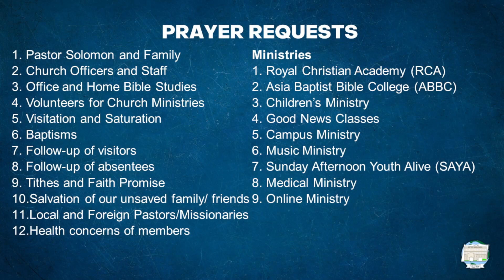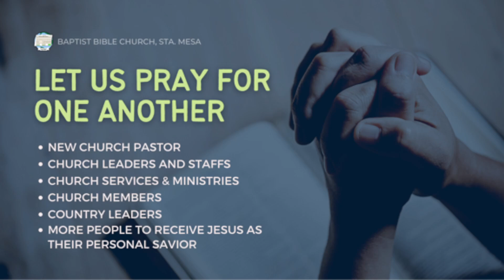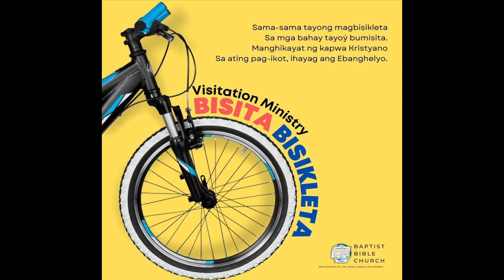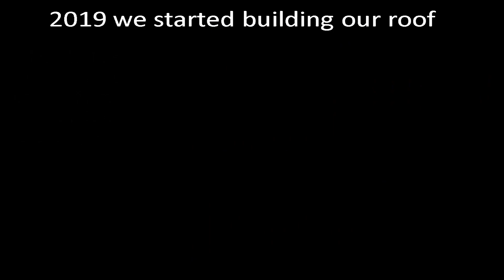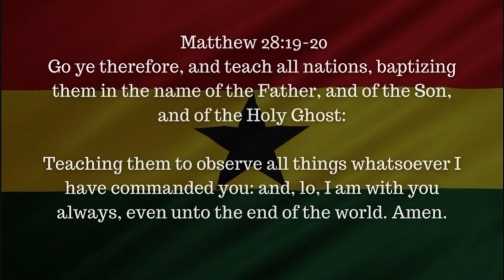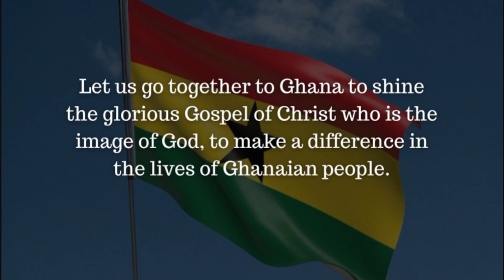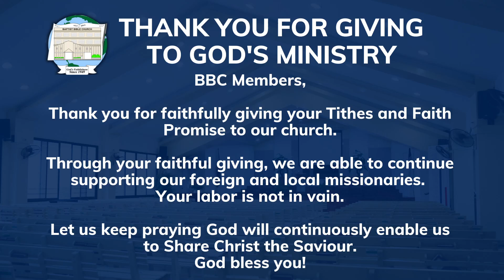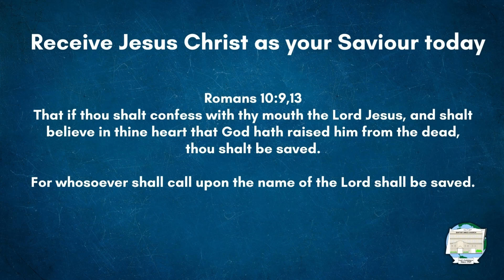November 10, 2024 | Morning Worship Service